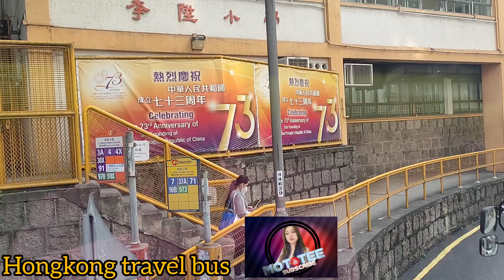Good morning Admiralty!travelvlogs